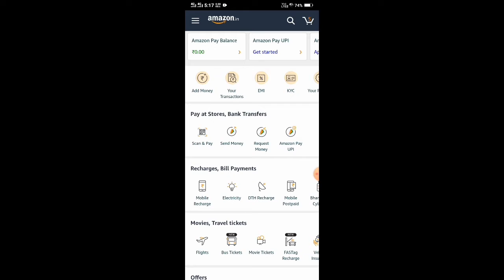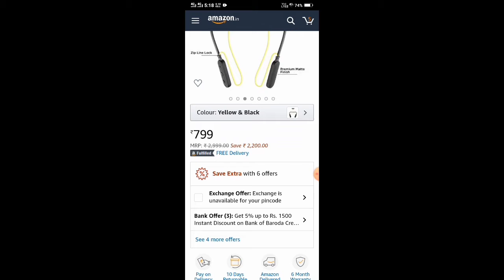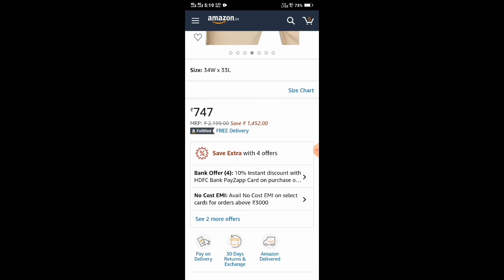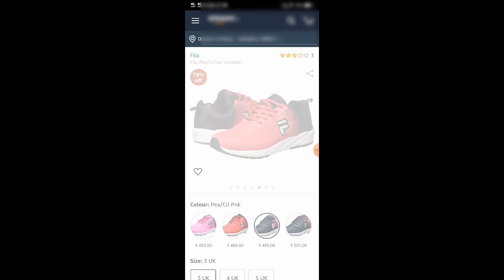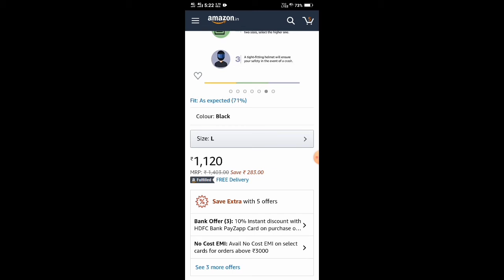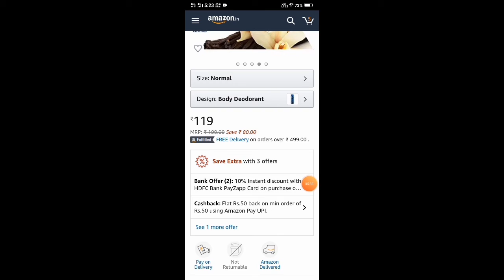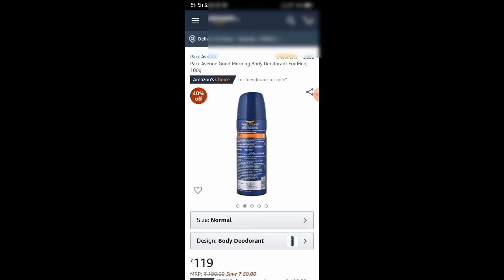Top best deals on amazon must try !!!Android !!! Hindi !!! by Tech Rins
👇🏻 PURCHASE LINK 👇🏻

➡ United Colors of Benetton Men's Tapered Fit Casual Trousers